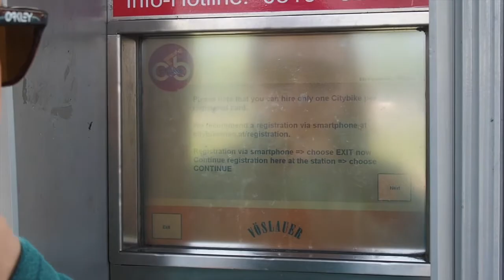Salzburg City Get Away - Lake Badesee Liefering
Rent some bikes and cycle to the lake in Liefering. You can find detailed information on our experience-salzburg blog.